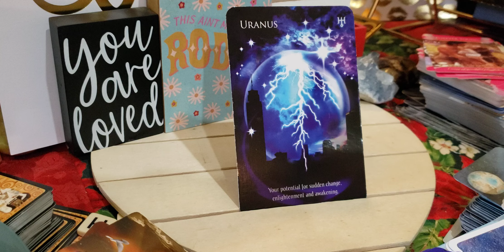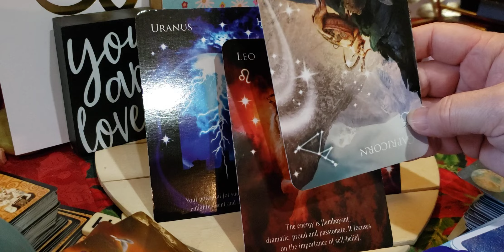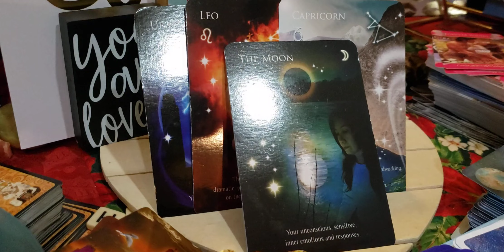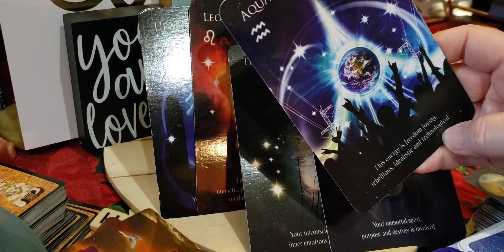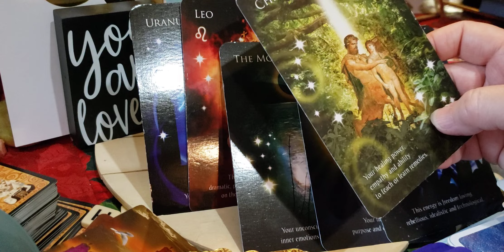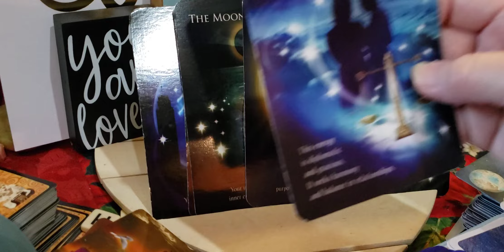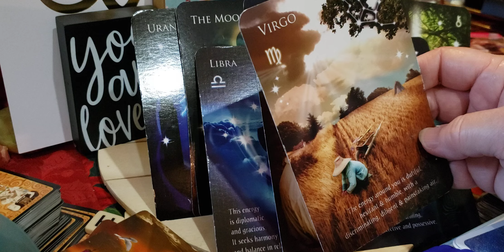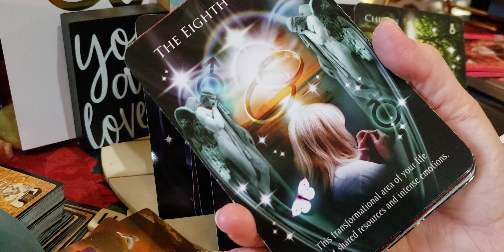Cancer ♋ 🦀August Not getting your pinchers out this time. Pulling out the wisdom tool chest.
Chiron retrograde in ♈.